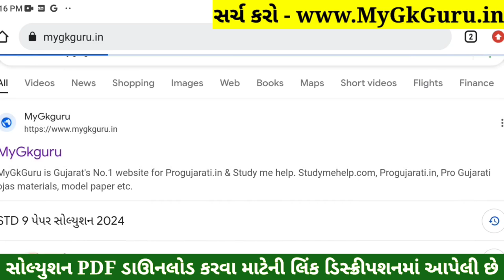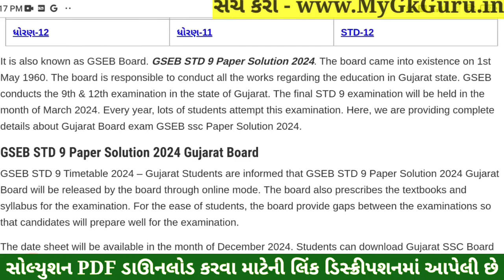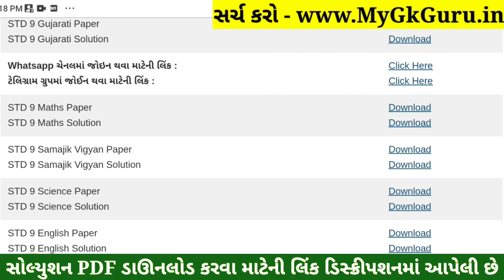std 9 samajik vigyan paper solution 2024 50 marks, std 9 s.s paper solution 2024 50 marks, std 9 ss